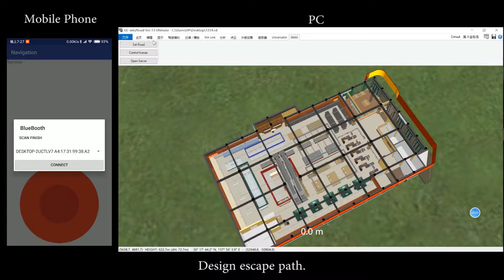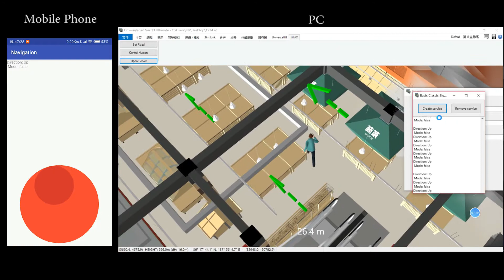上海大学(中国)第6回Cloud Programming World Cup 審査員特別賞 Best Optimization Award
Cloud Programming World Cup　第6回 学生クラウドプログラミングワールドカップ　審査員特別賞　Best Optimization Award

Fire Escape Simulation System
チーム名：IMAX　　所属：上海大学（中国）

屋内で火災が発生すると、たいていの場合人々はパニックに陥り、大量の煙が周りの視界を悪くする。今回発明したプラグインのメイン機能は、携帯電話のBluetoothを用いて屋内にいる人々の動きをコントロールするというもので、火災の広がりと人の位置に応じて安全な場所までの安全なルートを示すことができる。